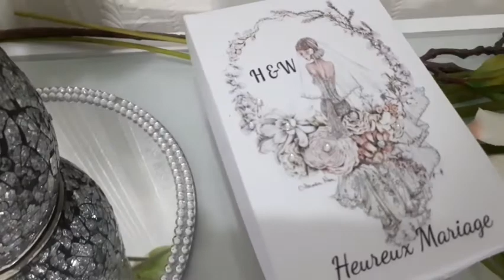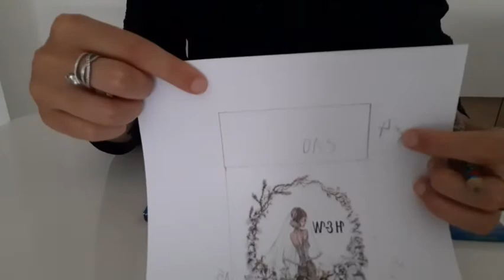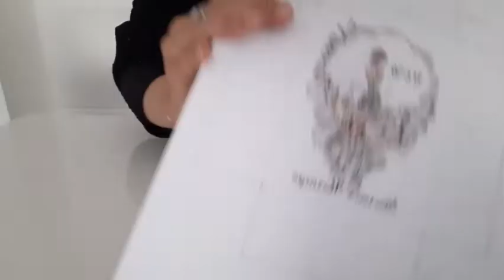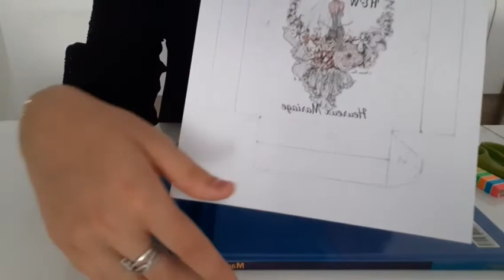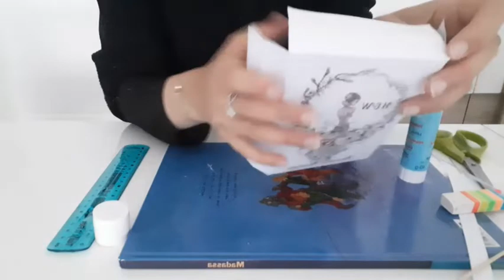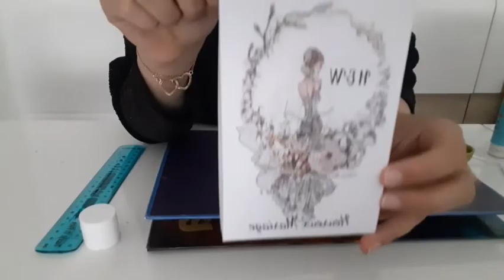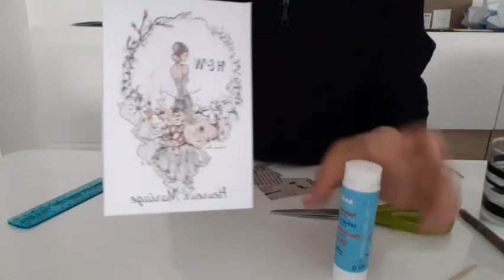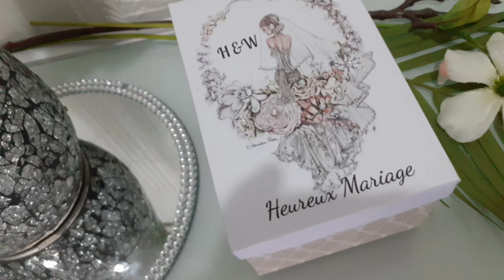باطات القاطوا للاعراس بطريقة سهلة وبسيطة/علب الحلويات / boite de gâteau original pour mariage